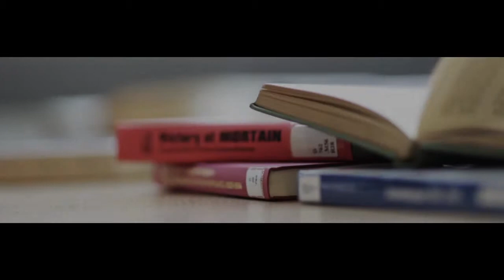PRE-WEDDING| Ca Dao + Viet Phan_London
DP/Editing: R7 Production